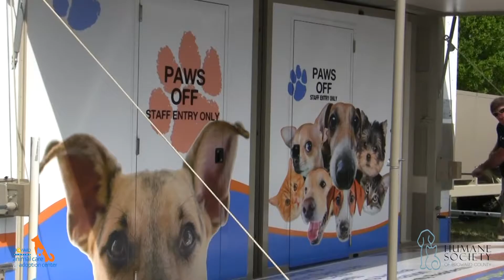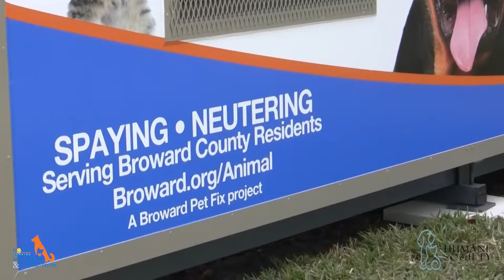Humane Society of Broward County / Broward County Animal Care Mobile Spay/Neuter Unit